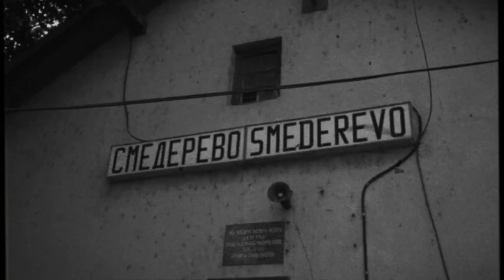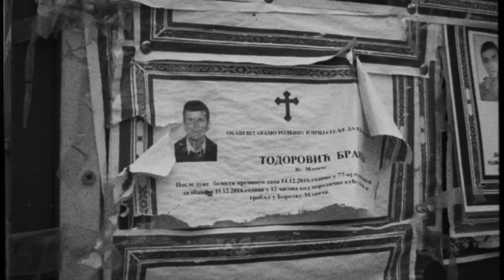Karstof - Prah ( 1986 Yugoslav Psych / Post Punk /Experimental /Ritual )